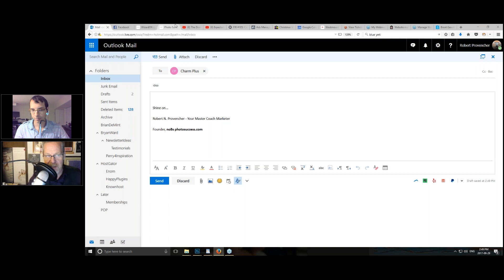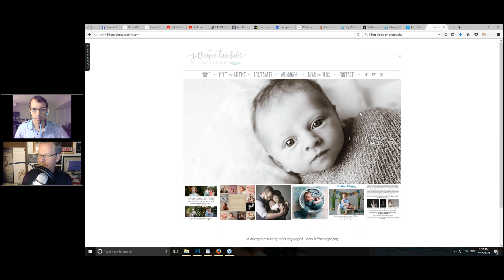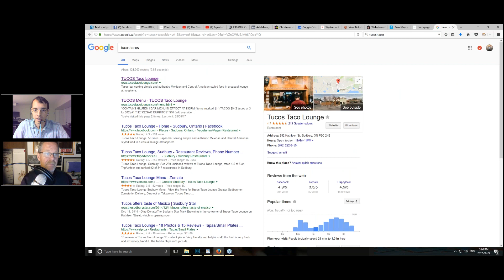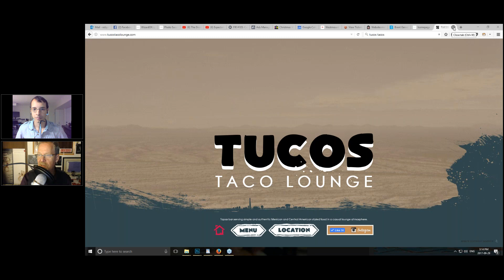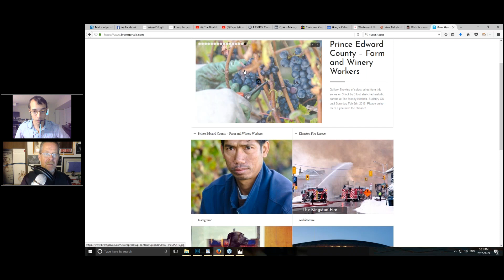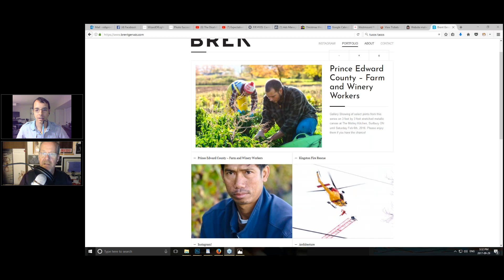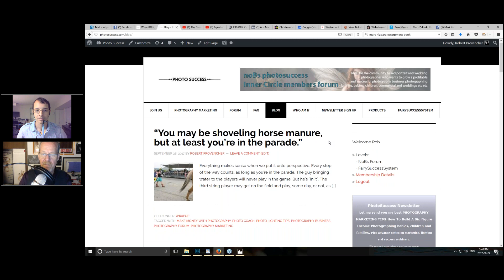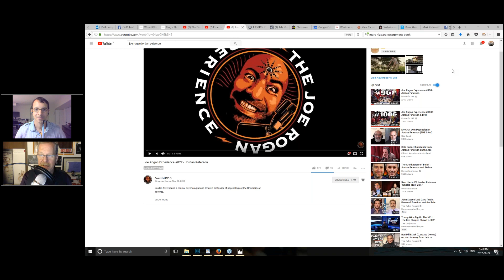WizardOfLight podcast with "the grunt" Brent Gervais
jame and Judy could not join us this month and after a random encounter with the grunt, i roped him in for this months podcast.
Brent talks about some of his photographic projects and his experience taking photography at college.